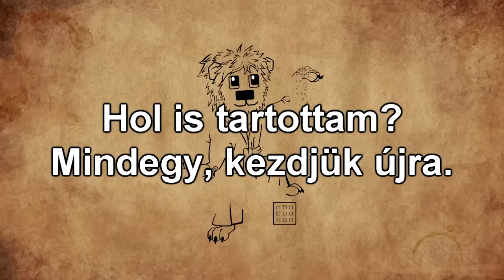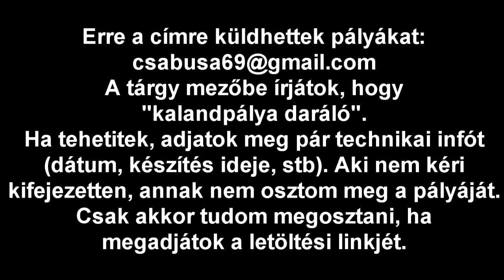Kalandpálya daráló 30. rész - Keresd a gombot!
Készítő: Wilack21
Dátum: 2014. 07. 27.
Készítési idő: 1 nap
Minecraft verzió: 1.7.10

Összesítés:
Kalandpályának nagyon gyenge volt. Viszont ez egy amolyan válasz-kalandpálya a Szivacsra. Szerintem így már nem lehet ugyanolyan szemmel tekinteni rá, hiszen ez a pálya kifejezetten nekem szól. És nekem tetszik ez az ötlet.